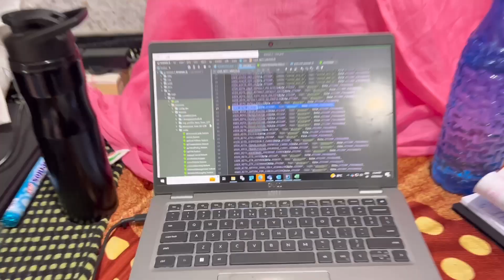एवढ सामान घेउन आलो पुणे मधुन | Marathi vlogger | Deepali Jadhav vlog | family vlog